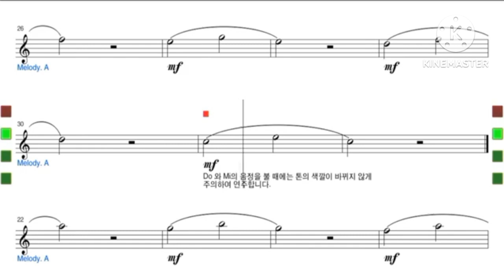색소폰 3도 롱톤연습 하루에 조금씩 연습해 주세요 (레슨상담01063016175) (경남마산)